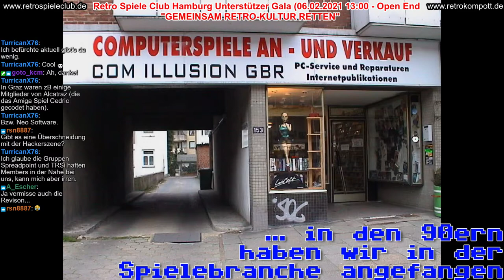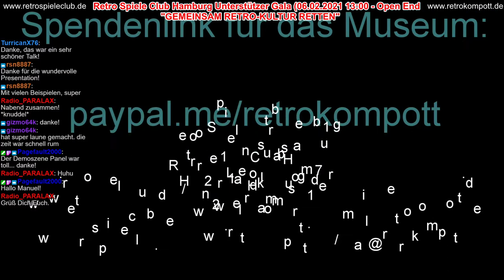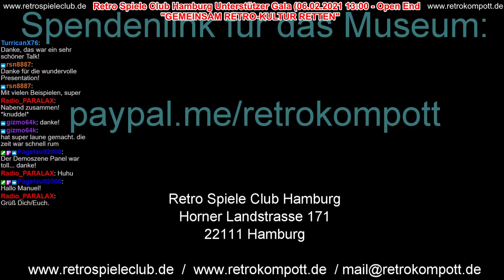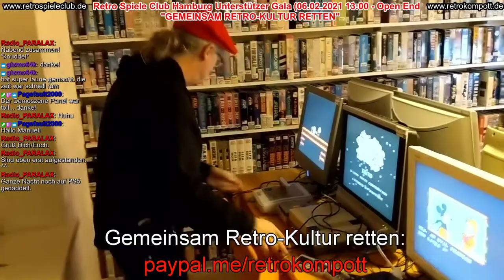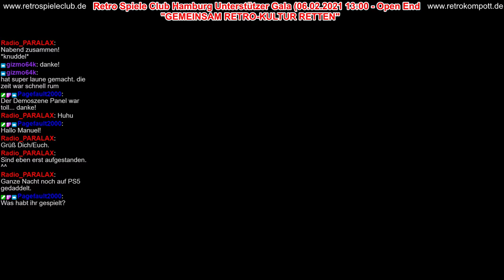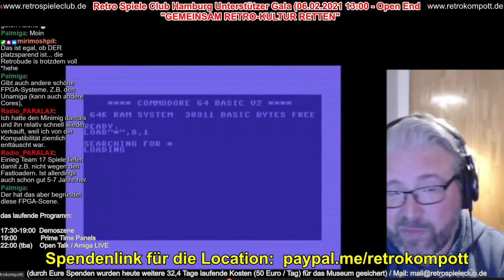Retrokompott Gala 06.02.2021 (07 von 11 - Prime Time Panel) mit u.a. Smudo und Tommy Krappweis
Retrokompott Gala 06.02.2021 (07 von 11 - Prime Time Panel)

Smudo, Tommy Krappweis, Sven Vössing, Alexander Waschkau u.a.

Am 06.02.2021 machten der Retrokompott Podcast und der Retro Spiele Club Hamburg (ein bespielbares Museum in Hamburg Horn) ab 13:00 Uhr eine Live Sendung auf Twitch mit vielen unterschiedlichen Panels. Eingeladen wurden Podcaster und viele Überraschungsgäste, die zusammen mit uns ihre Retro Erinnerungen Revue passieren ließen und uns auf einer Zeitreise in die Vergangenheit begleiteten.
Weit über 2000 Zuschauer, tolle Panels unserer Retrokompottis und dazu Überraschungsgäste im Prime Time Panel wie Smudo, Tommy Krappweis, Sven Vössing, Alexander Waschkau, Carsten Spengemann und andere werden uns lange an diesen Tag zurückdenken lassen!

Retrokompott Gala 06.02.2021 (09 von 11 - Prime Time Panel 3)

Auf dieser Unterstützer Gala für unser Museum gab es ein spannendes Programm: Nachmittags stellten Euch Retrokompottis Ihre Projekte vor, die es ja teilweise schon als Podcast Serien für unsere Hörer gab: Jürgen spielte mit seinem Team ein Adventure, Patrick, Andreas, Robin & Rene zeigten Sammlerstücke, Fabskimo leitete einen Movie Kompott mit Gästen und Ingo einen Top 3 Talk zum Thema Video Stammtische.
Desweiteren gab es ein Panel mit dem Thema Demoszene und zur Prime Time reisten prominente Überraschungsgäste mit uns in die Vergangenheit. Dazu gab es Gewinnspiele mit Quizfragen von Wolfgang und natürlich einen abschließenden Talk und eine Amiga Live Session.

Danke, dass Ihr mit Eurer Hilfe unser Museum - unser Herzensprojekt unterstützt.

weitere Infos:

Seit fast einem Jahr haben wir erhebliche Einschränkungen für die Location, unser bespielbares Museum in Hamburg und unsere Jobs, seit über 4 Monaten komplettes Öffnungsverbot - staatliche Hilfen mussten teilweise zurückgezahlt werden, kamen zu spät oder sind nur ein kleiner Tropfen auf dem heißen Stein.
Durch die bisherigen Unterstützer Galas haben wir immerhin 2021 erreichen können, ohne Euch hätten wir längst aufgegeben, so konnten wenigstens Teile der laufenden Kosten getragen werden (seit Beginn der Corona Krise sind bis März 2021 Fixkosten von knapp 25000 Euro für das Museum aufgelaufen und die Fixkosten beinhalten dabei keinerlei Gehälter etc, sd. nur Miete & Co.).
Für uns zählt tatsächlich jeder Euro, denn wir möchten und werden unseren Traum eines bespielbaren Museums für alle Altersschichten nicht aufgeben, auch wenn einige sich fragen, warum wir uns das immer noch antun und nicht längst wie andere aufgegeben haben. Klare Antwort: Wegen der tollen Community und der Aussicht, dass wir wenn alle zusammen an einem Strang ziehen diesen Traum nicht begraben müssen und wir uns hier in Hamburg bald auch wieder real auf einer Reise in die Vergangenheit treffen können..

Kontaktinformationen: Angaben gemäß § 5 TMG: Com Illusion GbR - Medienpublikation, Unterhaltungssoftware & Event Location Horner Landstraße 171, 22111 Hamburg Patrick Becher (Inhaber) / Robin Loesch (Inhaber) Telefon: / E-Mail: Umsatzsteuer-Identifikationsnummer gemäß §27 a Umsatzsteuergesetz: DE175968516 ion GbR EDV & Medienpublikation) sind die Gastgeber des Podcasts / Streams und laden sich wechselnde Gäste ein. Gäste haben keinen Anspruch auf Vergütung jeglicher Art. Einnahmen werden über die Firma Com Illusion GbR Medienpublikationen abgerechnet. Jeder Gast ist damit einverstanden, dass die Beiträge, Inhalte und Arbeiten zeitlich unbeschränkt und in jeder Form (auch kommerziell, online, Texte, Audio, Video etc.) genutzt werden können. Gleiches gilt für eingesandte Beiträge, Mails und jegliche andere Formen. Für aufgeführte Markennamen und Warenzeichen gilt: Alle Rechte liegen bei den jeweiligen Inhabern. Komplettes Impressum